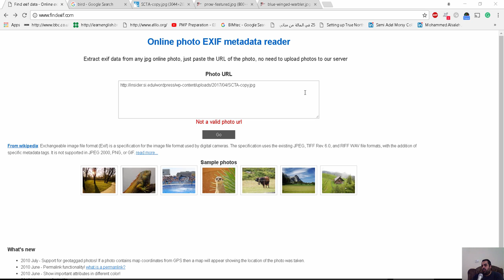FindEXIF معرفة معلومات عن الصورة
شير مشاركة